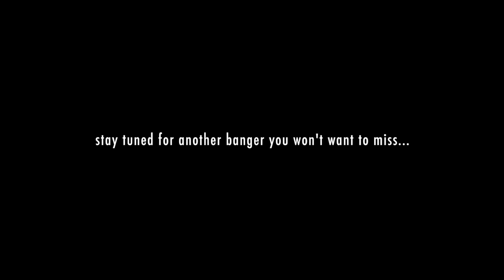LEGEND'S FIRST REACTION TO BABY FOOD!!!